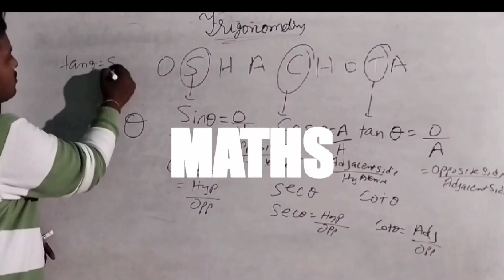Shortest Seek Time First | Disk Scheduling Algorithm | Operating System | Mumbai University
In this video, we'll explore the SSTF (Shortest Seek Time First) disk scheduling algorithm using a practical example with a disk head moving across 200 tracks. We'll calculate the total head movement required to satisfy a queue of requests. This tutorial is perfect for semester 4 Information Technology students, particularly those from Mumbai University, preparing for their exams. Follow along to understand how SSTF works and master this concept!

Example Problem:
Suppose the head of a moving disk with 200 tracks, numbered 0 to 199, is currently serving a request at track 143 and has just finished a request at track 125. If the queue of requests is kept in FIFO order: 86, 147, 91, 177, 94, 150, 102, 175, 130. What is the total head movement to satisfy these requests using the SSTF disk scheduling algorithm?
Given Data:
- Number of tracks: 200 (0 to 199)
- Current head position: 143
- Just finished request at track: 125
- Queue of requests: 86, 147, 91, 177, 94, 150, 102, 175, 130

### SSTF (Shortest Seek Time First)
In SSTF, the request closest to the current head position is served next.

Initial head position: 143

**Order of processing:**
1. Nearest to 143 is 147 (distance 4)
2. Nearest to 147 is 150 (distance 3)
3. Nearest to 150 is 175 (distance 25)
4. Nearest to 175 is 177 (distance 2)
5. Nearest to 177 is 130 (distance 47)
6. Nearest to 130 is 102 (distance 28)
7. Nearest to 102 is 94 (distance 8)
8. Nearest to 94 is 91 (distance 3)
9. Nearest to 91 is 86 (distance 5)

Total head movement calculation:
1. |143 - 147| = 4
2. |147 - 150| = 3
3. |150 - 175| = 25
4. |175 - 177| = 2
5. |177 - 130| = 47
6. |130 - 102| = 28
7. |102 - 94| = 8
8. |94 - 91| = 3
9. |91 - 86| = 5

Total head movement = 4 + 3 + 25 + 2 + 47 + 28 + 8 + 3 + 5 = 125
 Conclusion:
Using the SSTF disk scheduling algorithm, the total head movement required to satisfy the given queue of requests is 125 tracks.